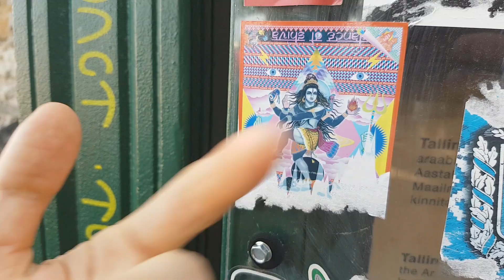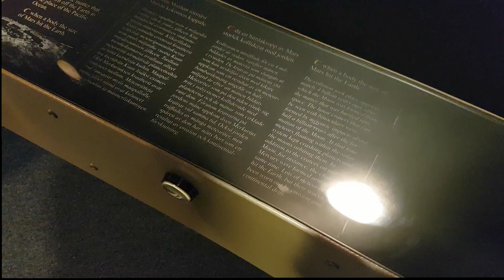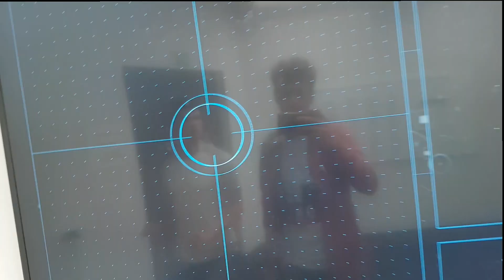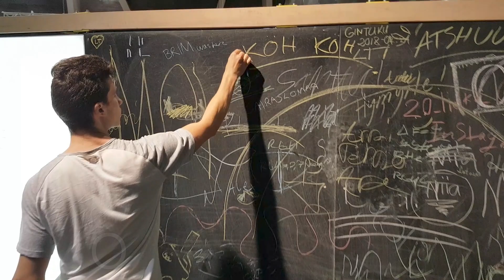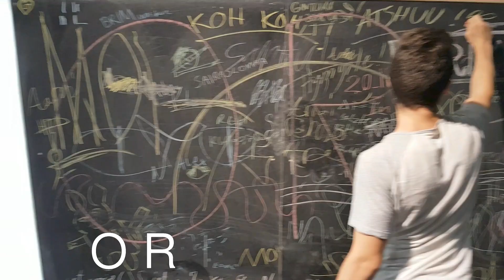lauke #6. Augusto vlogas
Kol Manti administratorius žaidė fulę ir tikrai montavo Orikę, Manti komandos aktoriai buvo išvykę į komandiruotę Suomijoje. Šiame vaizdo įraše užfiksuota kaip jiems sekasi.